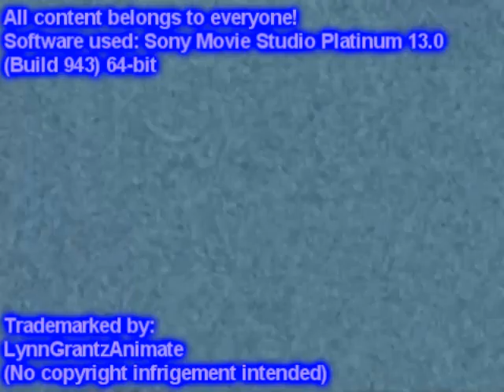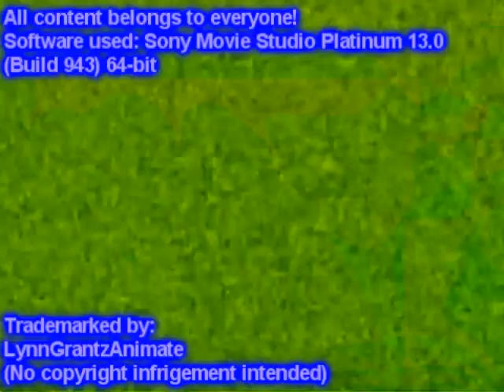(PRE-FINAL VIDEO OF 2022) Klasky Csupo Sony Movie Studio Platinum 13 0 Pro Basic Effects 1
Lift of hard basic effects:
1. G Major 834
2.  Kormulator v7
3. BS/TBTV Combo
4. Hydrogen
5. Phased Effect 32.0
6. Romeoup v1
7. Fat (Wrong)
8. Kormulator v18
9. 1st effect of megan woodmansee
10. Mystery Effect
11. Anti-Mystery Effects
12. Poisionus Effect
13. ERZATZ 008

Created with Sony Movie Studio Platinum 13.0 (Build 943) 64-bit